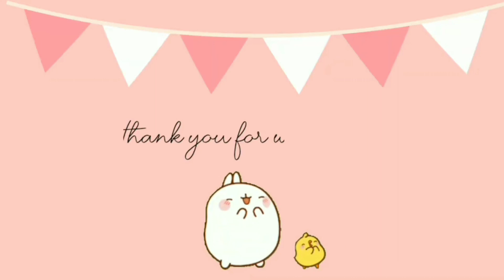Char Kuetiau Sedap dan Mudah | EPISODE 18 | MinNa's Home 🏘️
Assalamualaikum dan hai korang 🤗
Tak lama lagi dah nak puasa kan? Jadi di kesempatan yang ada, MinNa nak kongsikan resepi Char Kuetiau (CKT) dengan korang. Mungkin korang boleh jadikan CKT sebagai menu berbuka korang nanti 😉